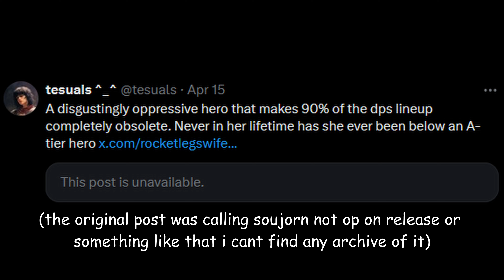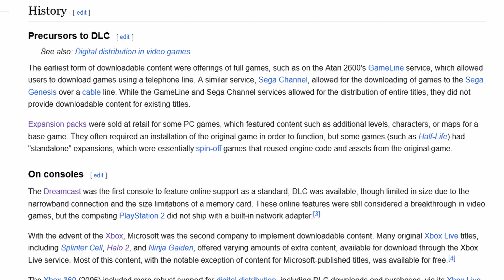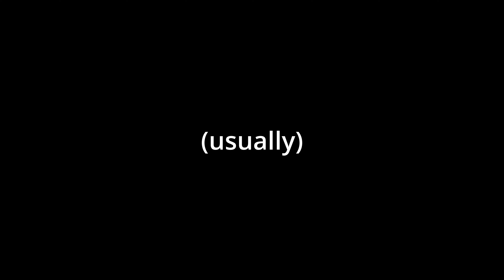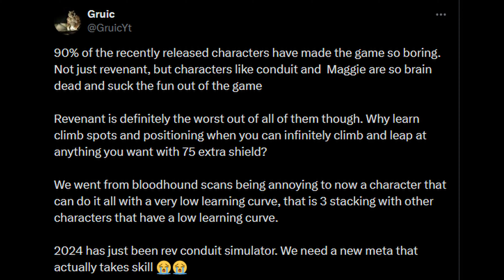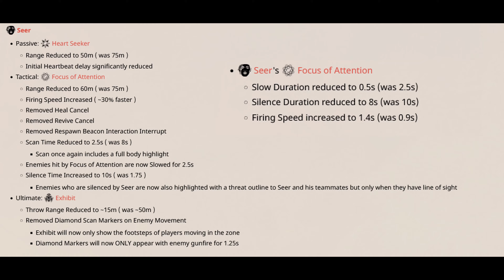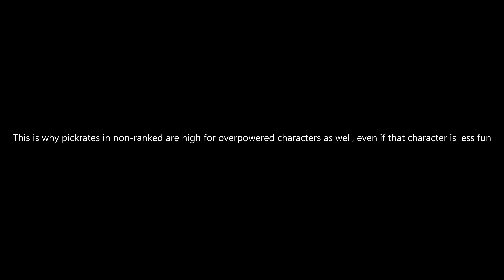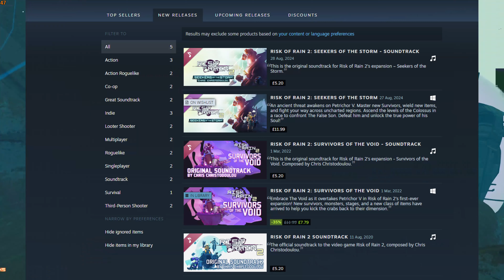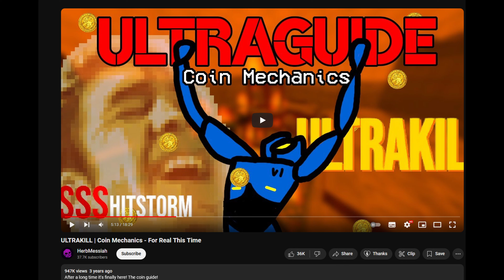Balancing issues in live service games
tbh i think this would have been way better timed if i was to make it about 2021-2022ish but i didnt have the pc nor the motivation then so this is what you get

found this trend to be really interesting so i decided to make it into a full video and finally had the chance to this year thanks to a well timed opportunity(also i apologise for bad mic i forgot to buy a pop filter for this and was working on limited time to get it done). Don't expect more of this kinda thing for at least a year since this took way too long to make and i wont have the time for a while, i might do a montage or two and maybe some animation if i dont have too much work but for now it seems like ill be too busy for anything interesting until at least mid 2025

thanks to @CoolGuyMcgeez  for reviewing the script, he really helped make it sound less shit

the entire thing was heavily inspired by @FUNKe  , go watch his stuff its way better than anything i could make

(this has been "removed by reddit's filters" but the archive is still on the wayback machine)

I know some of these don't actually appear in the video but they helped with the script and to make sure i wasnt imagining the issue so ill add them anyway

if the confused businessman.webp bit doesnt make sense its becuase i wanted to use a stock photo but technically im not allowed to for certain reasons

sorry if i didnt cover your favourite example, i wanted to stick to games i had at least some experience in and i was running on a pretty strict time limit to get this done + i didnt want to edit that  long of a video right now, as much as i would love to make a 2 hour hbomberguy style piece i dont want to spend 3 months straight stuck in the editing basement

pretty much every other clip in the video is my own gameplay

this is not an exhaustive list but the rest is mostly just tf2 stock assets

i might make a follow up to this since there is a lot i wanted to include but had some time constraints on and maybe some extra elaboration on some of the more ambiguous bits since some of the video is kinda wierdly set up/unclear. I actually found a cool gdc talk while making this so i will probably include that as well

00:00 montage
01:30 intro
03:27 warzone
06:39 apex
11:04 risk of rain 2
13:05 ultrakill
15:15 outro